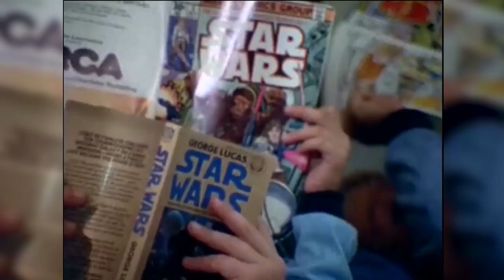10 Star Wars Facts Only Die Hard Fans Will Know! (The Dan Cave w/ Dan Casey)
It’s been 40 years since Star Wars A New Hope graced the big screen, but even with all that time there are still facts that only die hard fans will know. Dan tests your knowledge of the Force on this week's Dan Cave!

Image: Lucasfilm